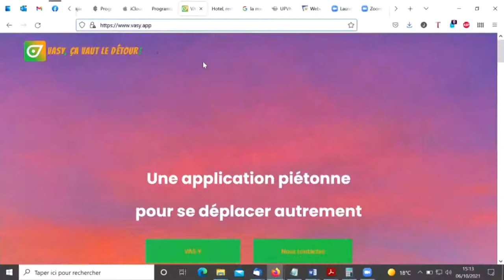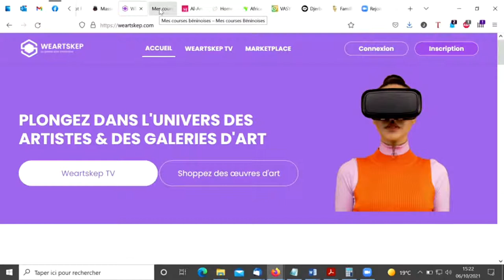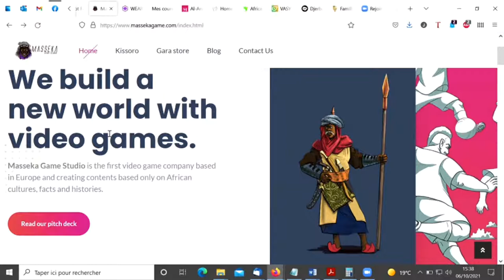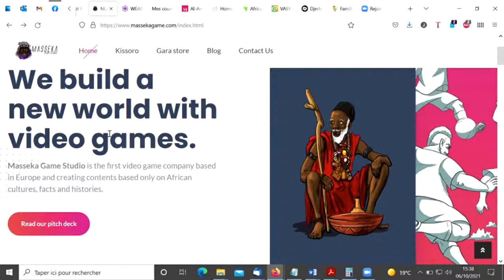Projet MAJIA (Montpellier - appui à la jeunesse Innovante en Afrique)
Porté par l'Université de Paul Valéry, ce projet vise à renforcer la création d'activité en Afrique par les étudiants et les jeunes diplômés issues de ce continent et accueillis à Montpellier.
Conférence live du mercredi 6 octobre 2021 de 15h à 16h.